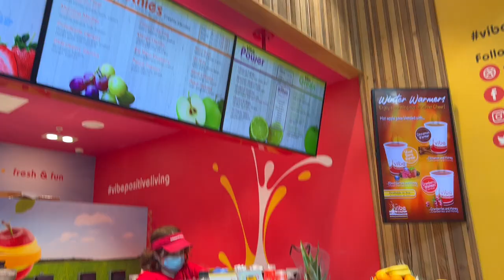LETS GO SHOPPING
Come with me to explore the new H&M home, find a dreamy leather jacket and try a few tiktok viral products for myself!